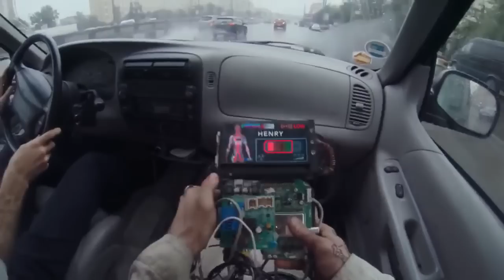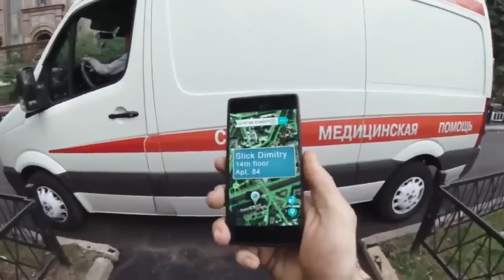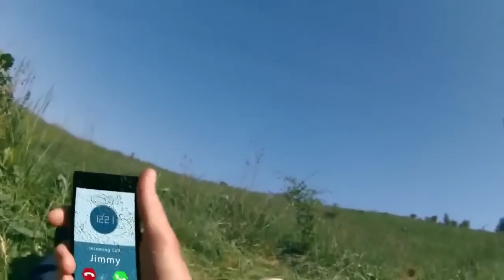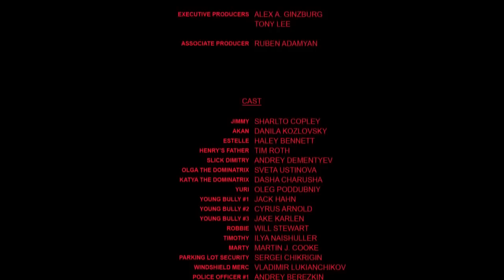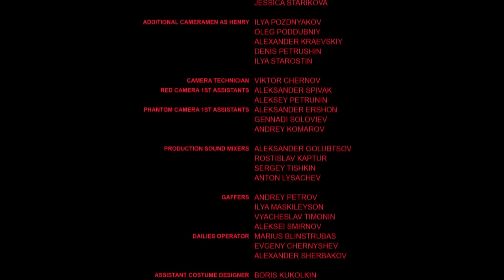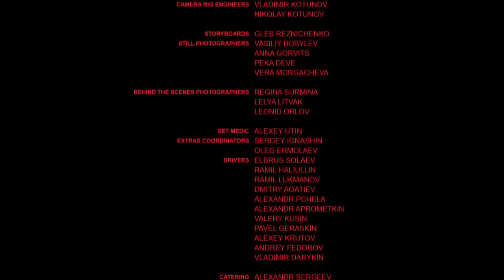FILME: Hardcore - Missão Extrema | Melhor Filme de Ação 2018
Henry, um ciborgue recém-ressuscitado, precisa salvar sua mulher das garras de um tirano psicótico com poderes telecinéticos que lidera um exército de mercenários. Jimmy é a única esperança de Henry para realizar tal feito até o final do dia.
Data de lançamento: 7 de abril de 2016 (Rússia)
Direção: Ilya Naishuller
Música composta por: Dasha Charusha
Bilheteria: 16,8 milhões USD
Orçamento: 2 milhões USD